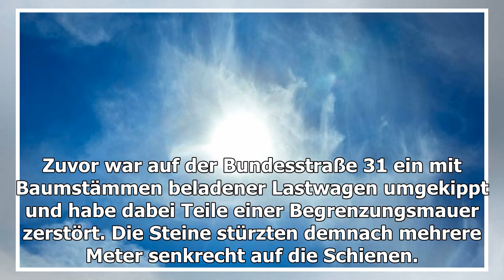Baden-Württemberg: S-Bahn kollidiert mit Steinen auf Höllentalbahn - n-tv.de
Breitnau (dpa/lsw) - Pendler der Höllentalbahn im Kreis Breisgau-Hochschwarzwald müssen am Donnerstag mit Zugausfällen rechnen. Der Bahnverkehr auf der Strecke zwischen den Bahnhö...